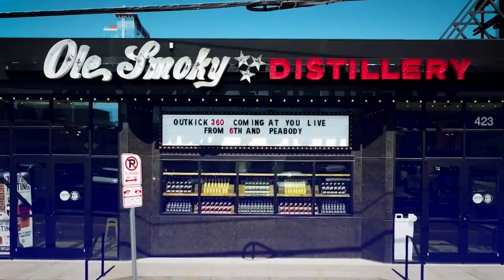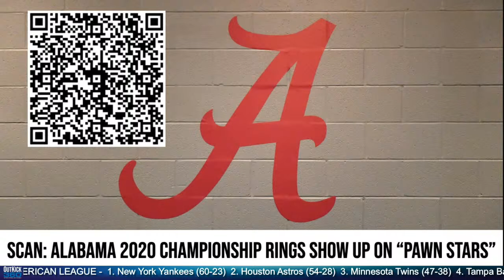Buffalo Bills Linebacker Tyrel Dodson, OutKick’s Bobby Carpenter, Schuyler Callihan + Austin Price